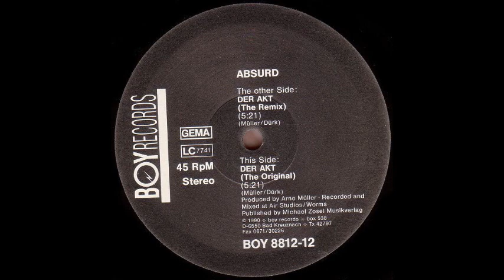Absurd - Der Akt (The Remix) (A)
Absurd ‎- Der Akt
Sello:BOY Records ‎
Formato:Vinyl
País:Germany
Publicado:1990
Género:Electronic
Estilo:Techno, Electro
Arranged By Sascha Dürk
Mixed By Arno Müller